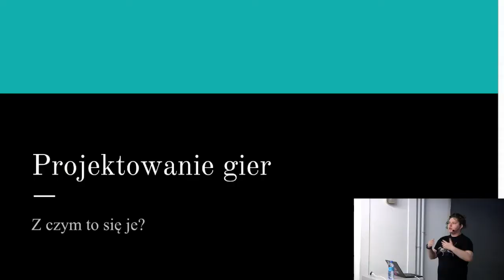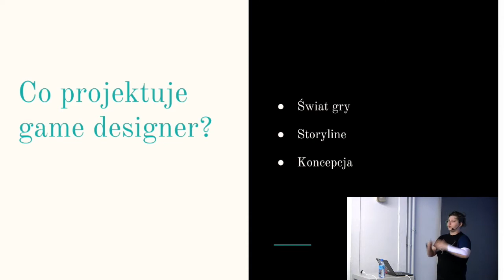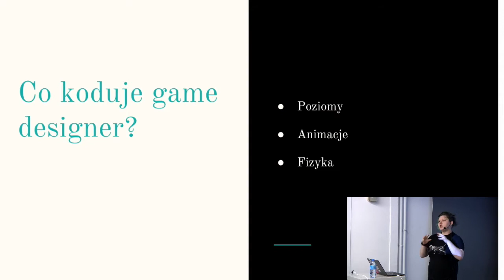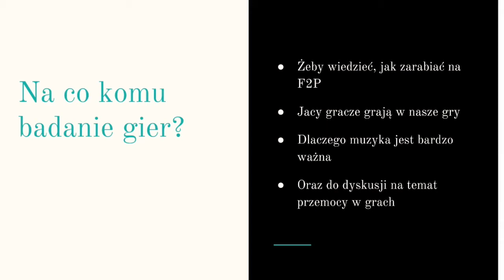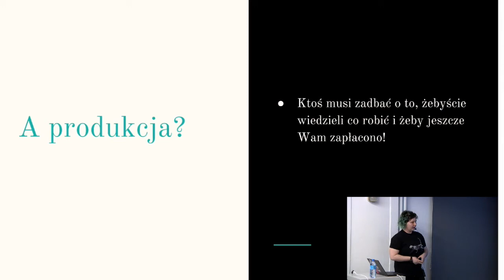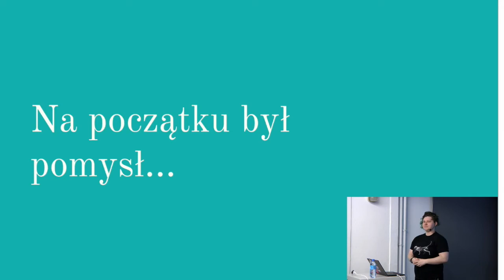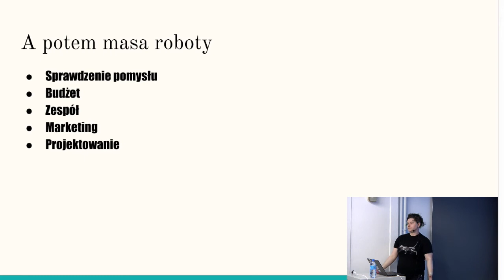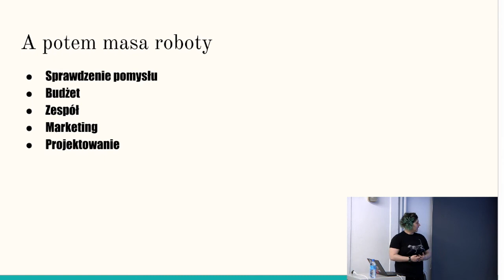Game design - Nikola Adamus - Gamedev.js Warszawa #1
"Przedstawię teoretyczne i praktyczne aspekty tworzenia gier - zarówno planszowych, karcianych czy video."

Spotkanie Gamedev.js Warszawa #1 odbyło się 31 stycznia 2017 w lokalu Państwomiasto, ul. Andersa 29 w Warszawie.